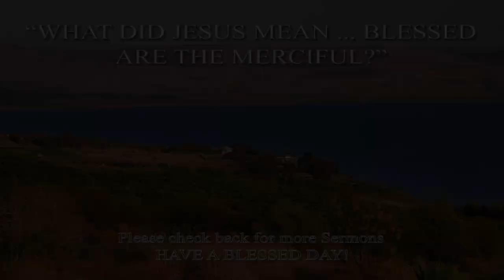What Did Jesus Mean ... Blessed Are The Merciful? - August 27, 2023